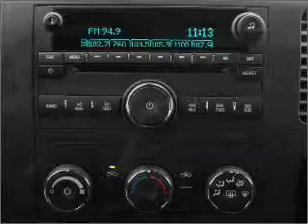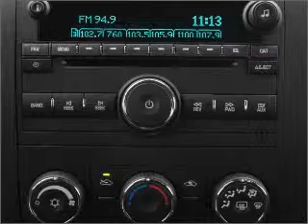2010 GMC Sierra 1500 - Lake Wales FL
Year: 2010
Make: GMC
Model: Sierra 1500
Trim: SL
Engine: 4.8 liter 8 cylinder 16 valve
Transmission: 4-Speed Automatic
Color: Dark Gray
Mileage: 4015
Address:
21280 US HWY 27